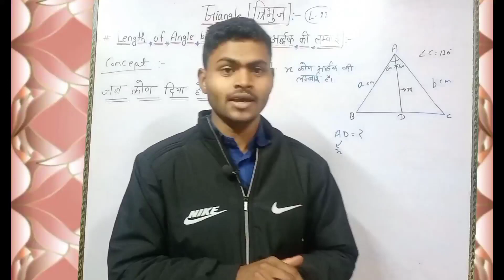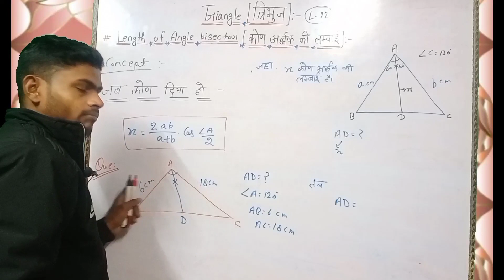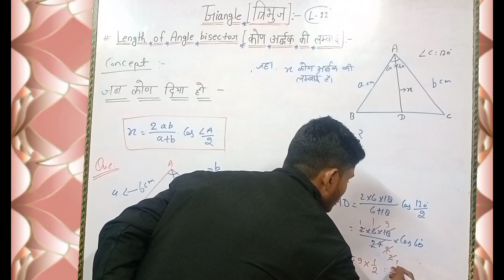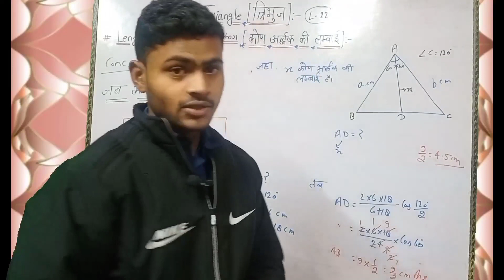Find length of angle bisector when given of angle in triangle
How do you find Length of angle bisector

Interior angle bisector(अंत: कोण समद्विभाजक)Imp for all exam
Concept of Interior angle bisector (अंत: कोण समद्विभाजक)